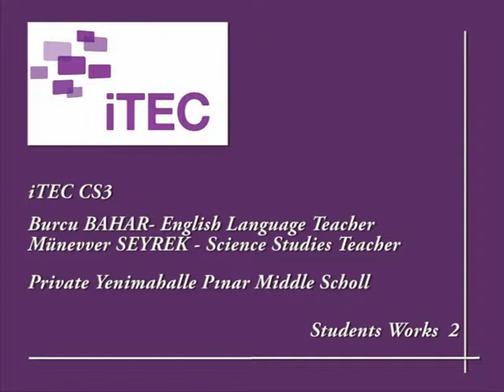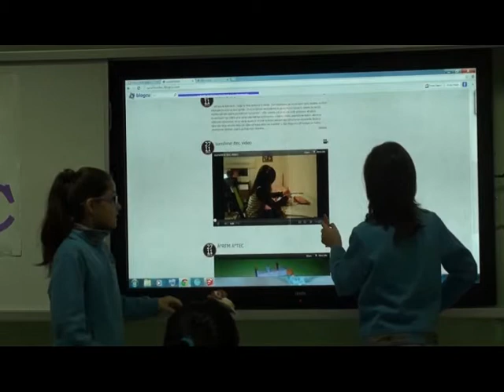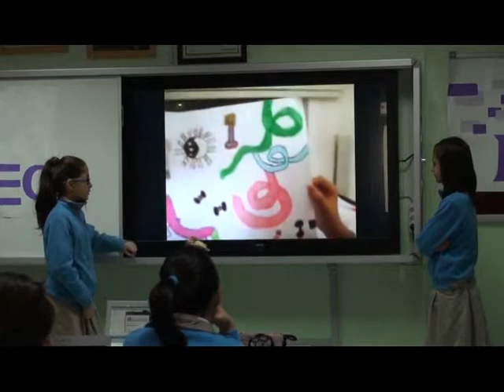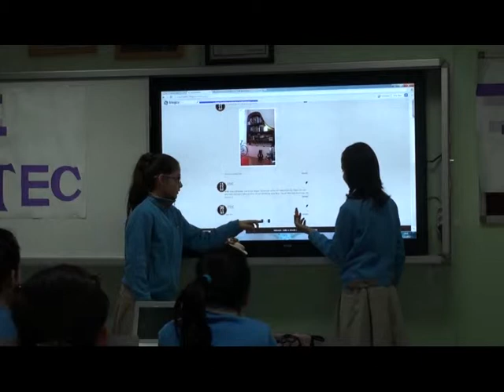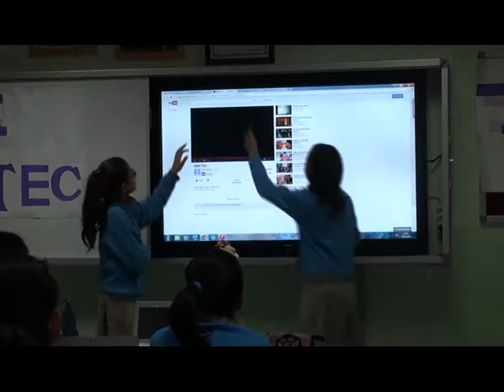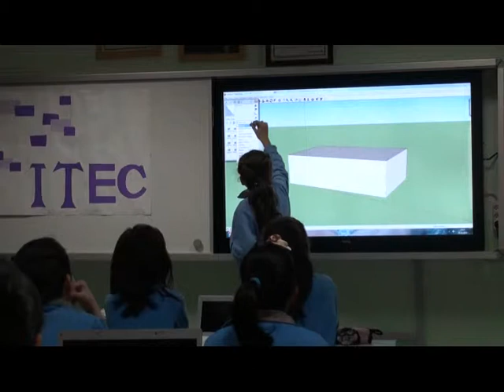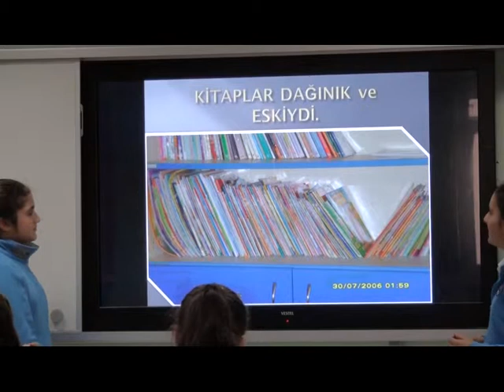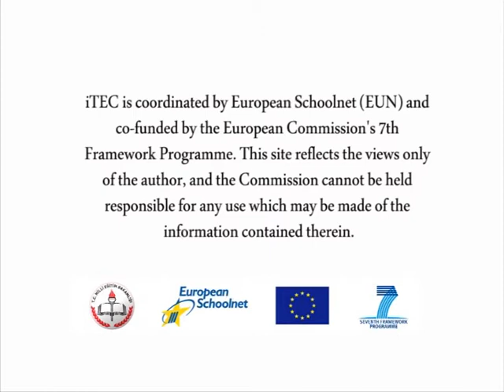iTEC CS3 - Burcu Bahar - Part 2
iTEC in Turkey Cycle 4
Private Yenimahalle Pınar Middle School